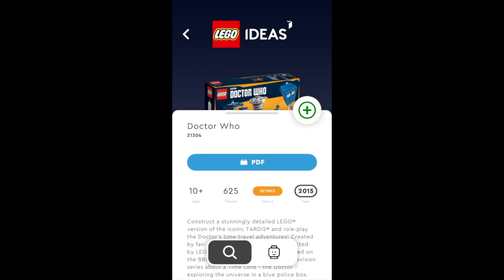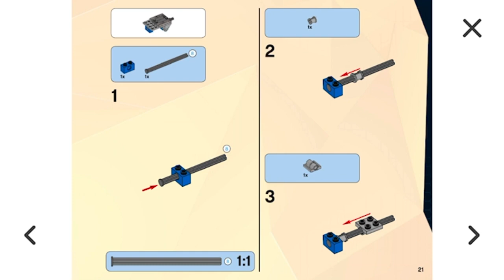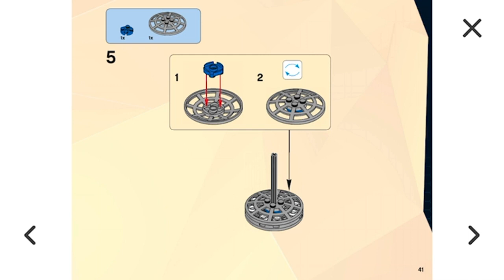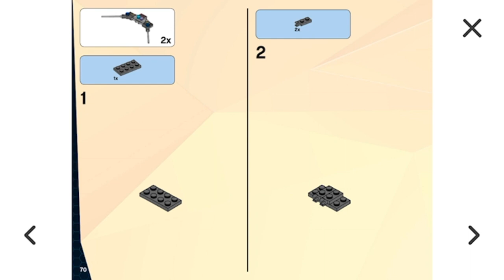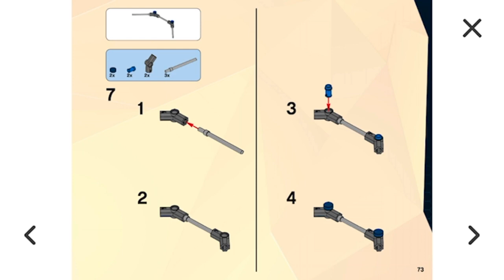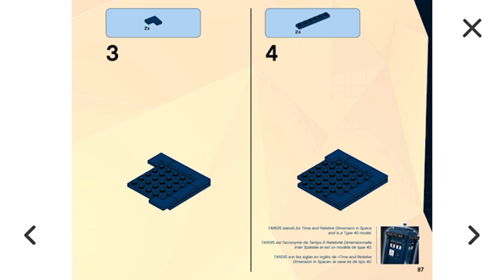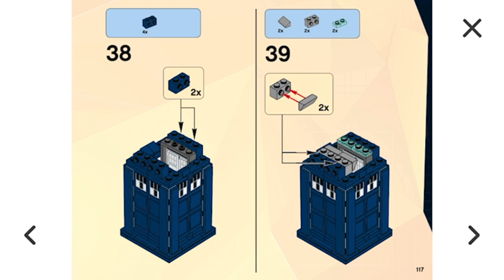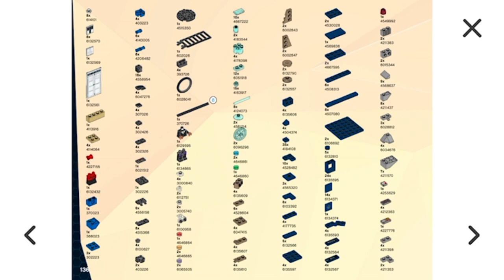LEGO IDEAS Doctor Who 21304 Building Instructions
LEGO Digital Instruction Manual for LEGO 75828 Dr Who TARDIS Set.
Year: 2015
Pieces: 623

11th&12 Doctor & Clara Oswald Minifigures - 1:13
Weeping Angel Minifigure - 1:19
Proton Packs - 1:13
TARDIS Interior - 1:24
Daleks - 5:22
TARDIS Exterior - 5:57

Music
I am licensed by Apple, Inc. to use "Longitude" which is provided in the iMovie App from Apple, Inc.